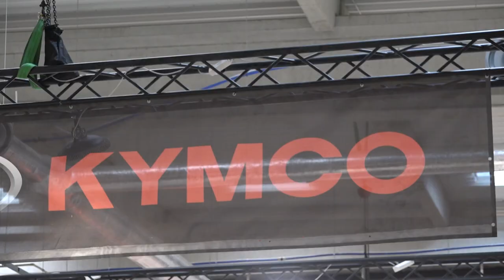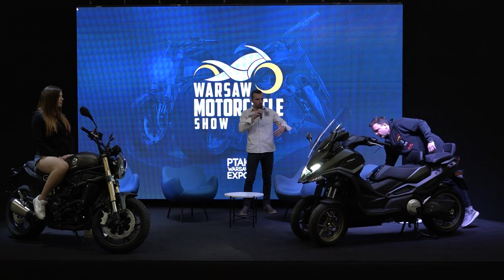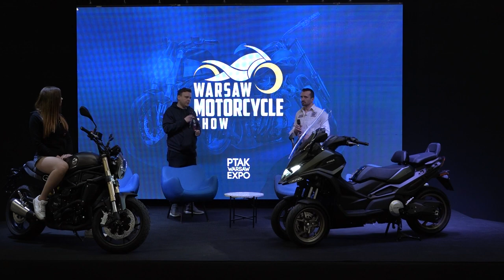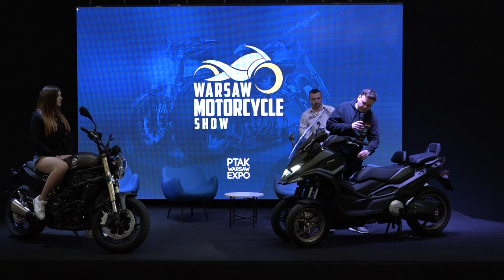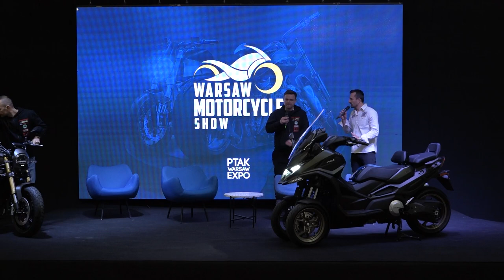Prezentacja nowości KYMCO na Warsaw Motorcycle Show 2022